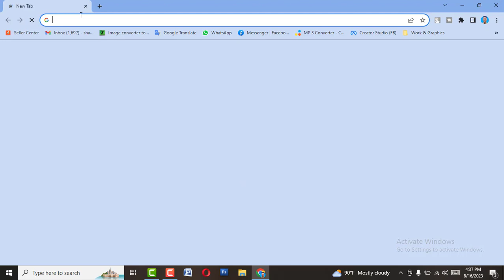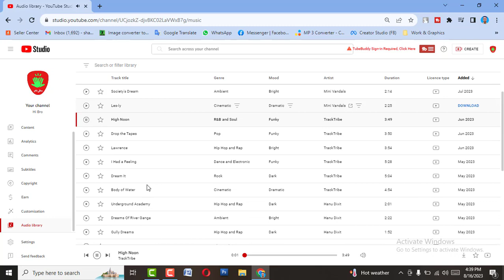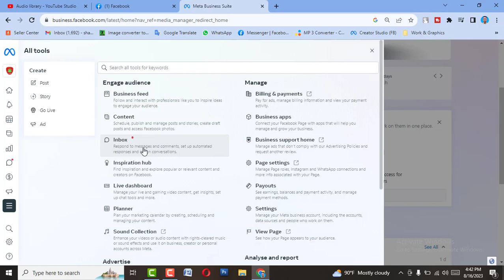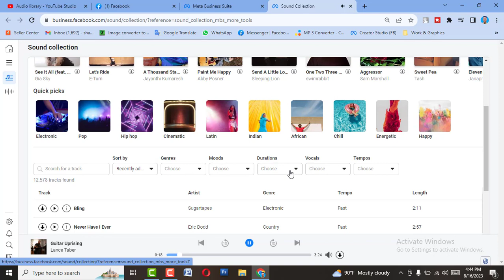Authentic copyright free music for facebook and youtube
ইউটিউব এবং ফেসবুকের জন্য আপনি যে কোন ব্যাকগ্রাউন্ড সাউন্ড/মিউজিক ব্যবহার করতে পারবেন ফ্রিতে। সরাসরি আমরা ইউটিউব এবং ফেসবুকের অফিসিয়াল সাইট থেকেই মিউজিক গুলো সংগ্রহ করব যাতে করে কোন কপিরাইট স্ট্রাইক না দেয়। আমরা এই সাউন্ড গুলা যে কোন জায়গায় ব্যবহার করতে পারব কোন সমস্যা হবে না।

Shawdesh Biswas
Joyntos
Joy7400

Music